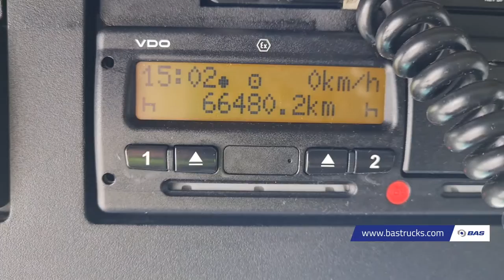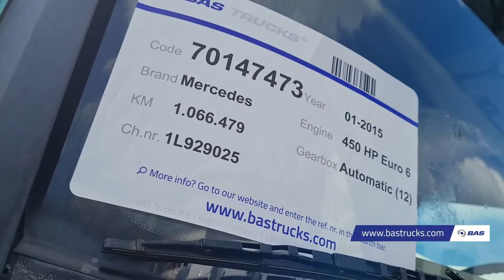70147473 Mercedes Actros